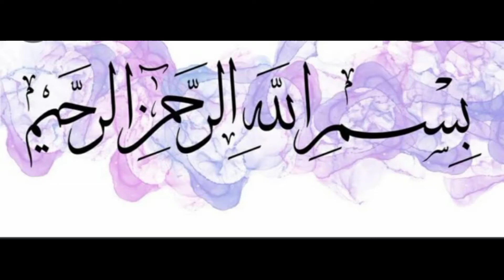Chicken cheese pratha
Hi viewer!
Today I am sharing the recipe of CHICKEN CHEESE PRATHA which is the favorite of everyone and easy to make with less ingredients.so i m sharing this delish recipe with all of you hope you will really like it. I have explained everything in a very easy way so that people also experience the same taste that i have.
 I tried my best to deliver my utmost effort. If u find any mistake or want to give any suggestion. kindly do massage me in the comment section.

 JazakAllah.
have a nice time and stay blessed.